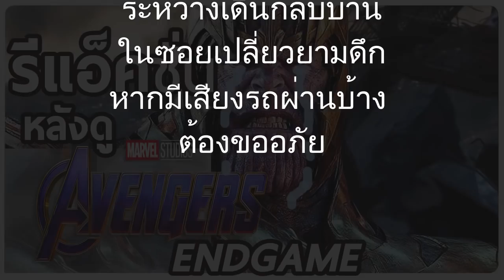รีวิว Avengers : Endgame รีแอ็คชั่นหลังดูรอบแรก (ไม่สปอย) คอนเฟิร์มว่าฟิน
จริงๆ ถ้าใครไม่อยากบิ๊วความคาดหวังอะไรล่วงหน้ามาก แนะนำให้เข้าไปดูแบบจิตว่างๆ เลยดีกว่าครับ แต่ถ้าดูคลิปนี้ก็คือขอเตือนว่าส่วนตัวชอบมากๆ ยิ่งดูรอบปฐมทัศน์อารมณ์ฮึกเหิมเชียร์กระหึ่มจากคนรอบข้างยิ่งทำให้อิน&ฟิน

หมายเหตุ - ช่องนี้ชื่อ Long Take เป็นช่องของกลุ่มคนหญิงชายที่ชอบคุยยาวเรื่องหนัง+ซีรีส์ต่างๆ มี Live คุยกันทุกวันเสาร์ + อัดไฟล์เสียงลง podcast ช่อง WiTcast

หากเข้าทางรสนิยมใคร ก็ขอเชิญชวนมาร่วมกลุ่มกันนะครับ ยินดีมากครับ

ติดตาม+คุยกับพวกเราได้ทางช่องทางหลักคือเพจ